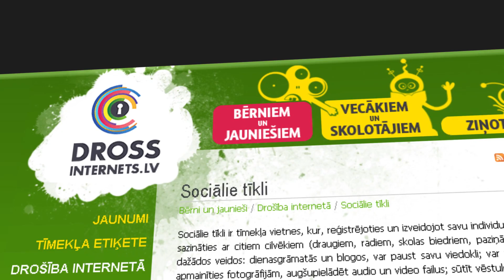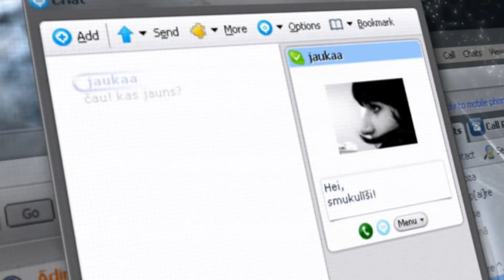Sociālie tīkli.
Šoreiz video blogā parunāsim par sociālo tīklu izmantošanu. Pirmais, pats svarīgākais secinājums -- internetā ir tie paši noteikumi, kas uz ielas! Jo savā ziņā interneta vide ir patiesi kā viena liela pilsētas centrālā iela.
Diemžēl - daudzi no mums par to aizmirst.